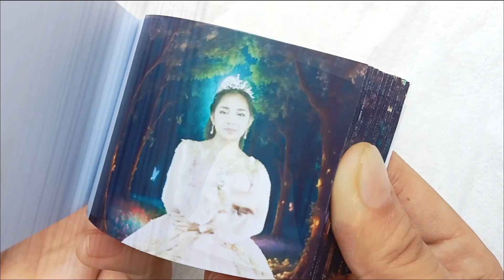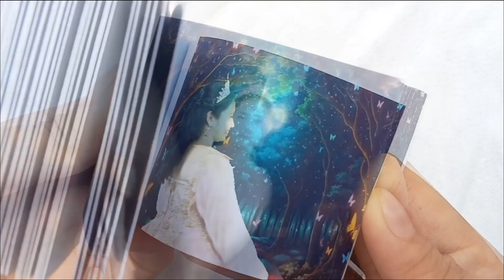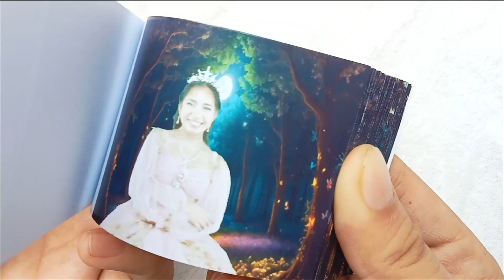Alinah 18th Birthday Awesome Celebration